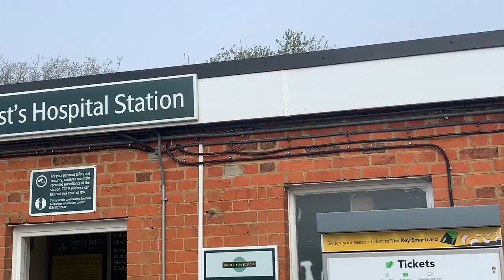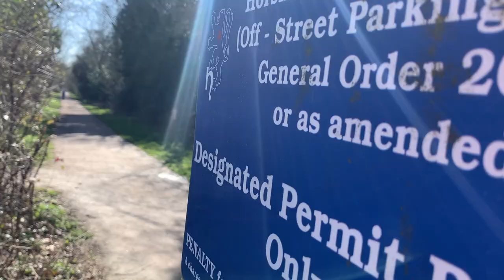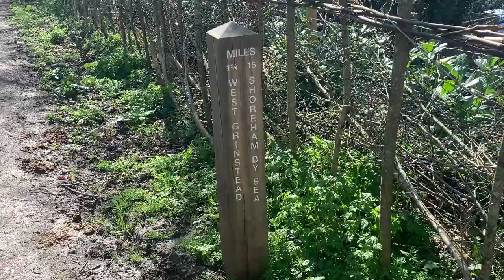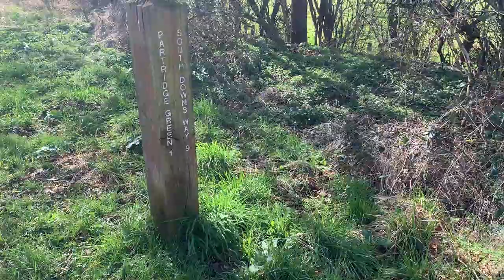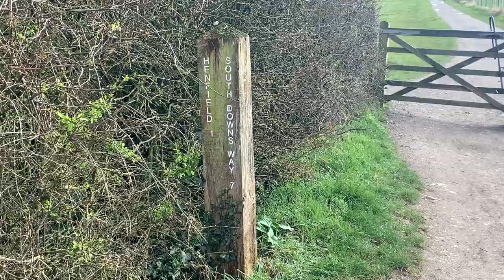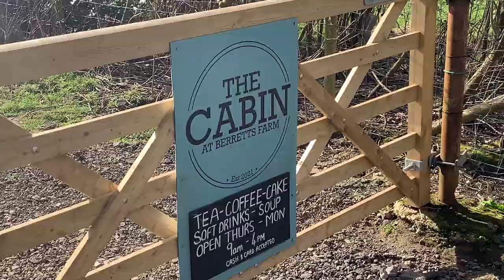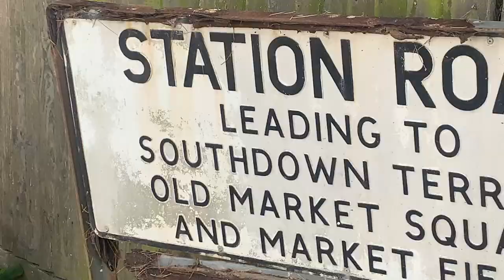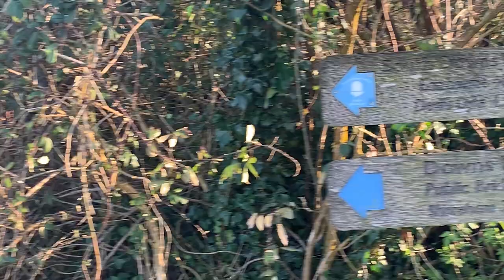Missing Link - Steyning Line Documentary - Downslink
A small documentary on the now disused Steyning Line in West Sussex, giving lots and lots of information and seeing all the sights there is to see on the abandoned railway, which now forms half of the Downslink cycleway. Hope you enjoy!

*The Fade To Black Sections Are Old Footage/Images - Which Would Have Been Copyrighted*

This was a personal college project, so not professional in anyway and information could be wrong or outdated (was made in May 2022).

Cumulus Nimbus - Quincas Moreira
Divine Life Society - Jesse Gallagher
Sunshine On Hands - Unicorn Heads